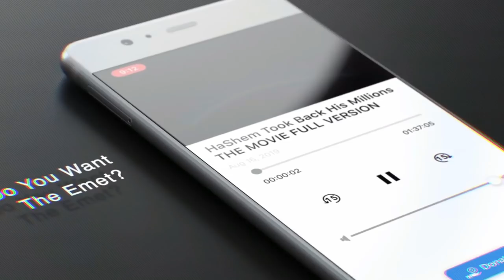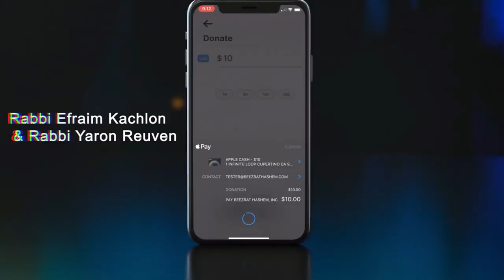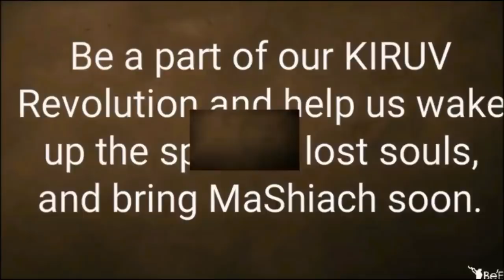Religious Hypocrisy, Mitzvah vs. Murder, Disable Racist, Stealing From Goy - STUMP THE RABBI (41)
Rabbi Yaron Reuven discusses the obligation of rebuking others in the Jewish community. He emphasizes the importance of being a messenger of change, sometimes indirectly, and addresses the role of a rabbi in rebuking his congregation.

He also explains the significance of rebuke in teaching and guiding others towards living a righteous life. Rebuke is essential for growth and for ensuring that the community stays aligned with Torah principles.